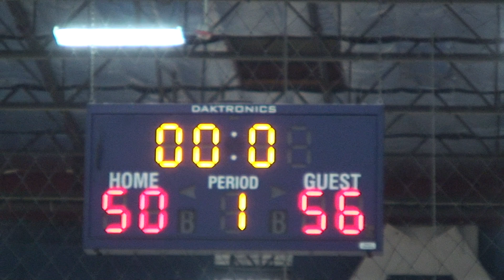Hard Work Basketball - 17U - Saturday April 28, 2018 - Game 2